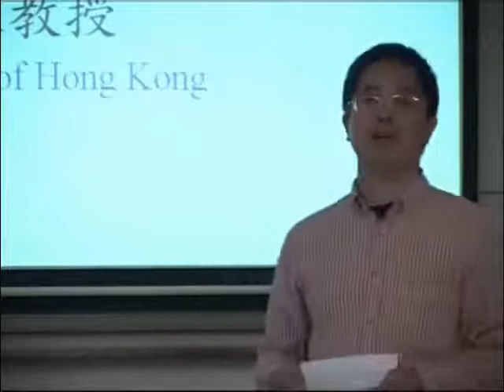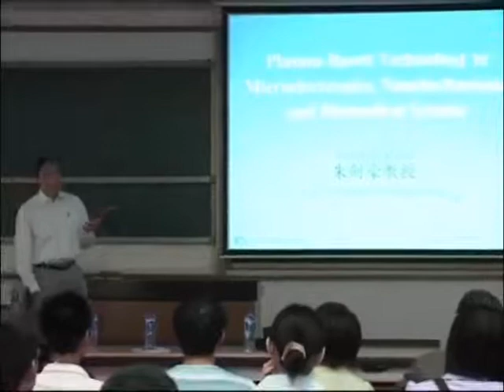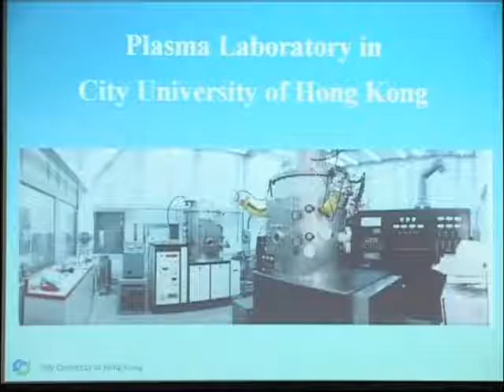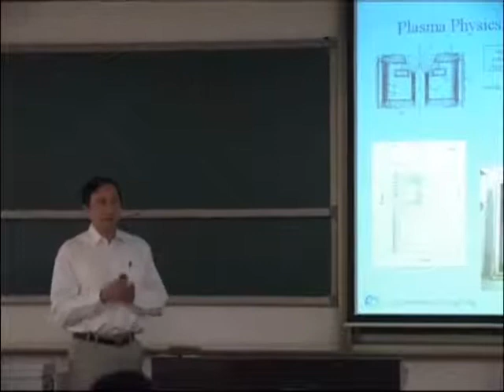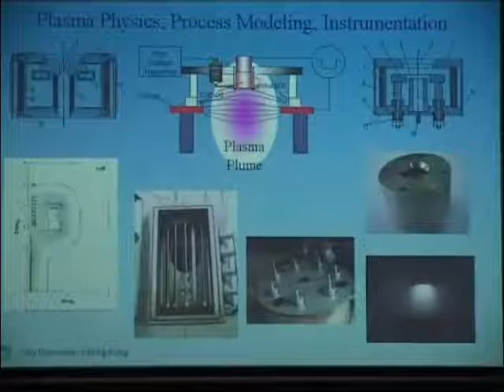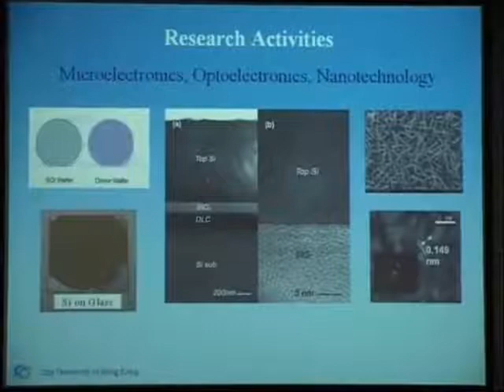Paul K Chu Master Series Lecture Beijing University of Technology Oct 17, 2008 Part 1 (in English)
Paul K Chu Master Series Lecture Beijing University of Technology Oct 17, 2008 Part 1 (in English and scattered Chinese Putonghua)